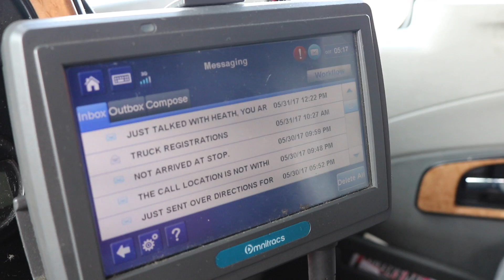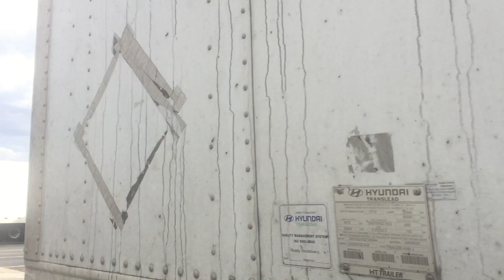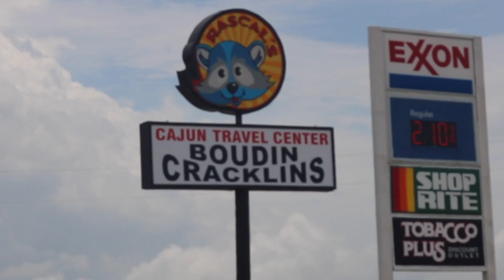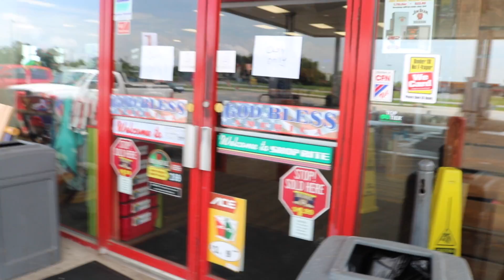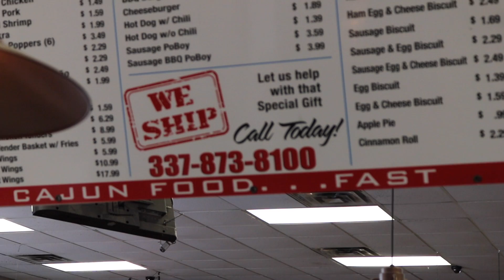#46 Black Rubbers, Trucker Jim's Truckin Journey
Jim goes to Laredo and has a Burger, has to find some Black Rubbers and then starts the Journey back  East.  He makes a stop in Cajun Country and has some local cajun specialties.
music "Heat is on" by Glen Frey